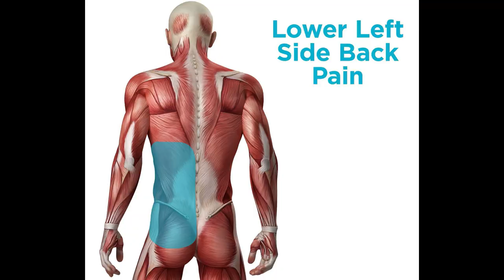A MAN HAS FALLEN INTO THE RIVER IN LEGO CITY 2